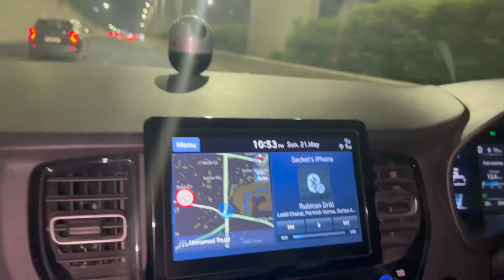55(34) TOURNAMENT FINAL MATCH 😍|100+ Runs Partnership with HARYANA STATE PLAYER| Gopro Cricket Vlog